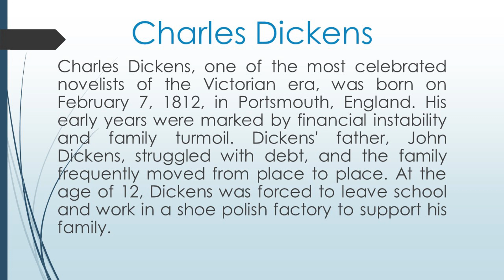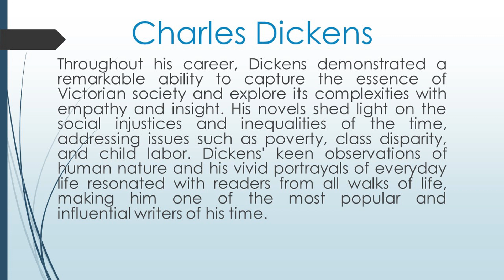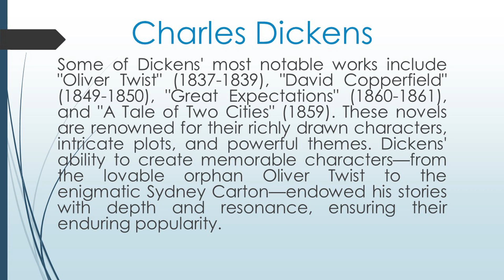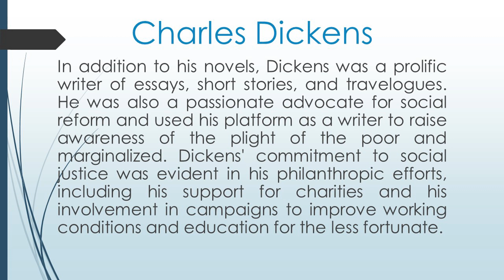Charles Dickens: Master of Characters & Social Commentary" LiteraryLegacy 📚🌟LearnEnglish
Explore the captivating world of Charles Dickens, whose rich characters and powerful social commentary defined Victorian literature. From Oliver Twist to Ebenezer Scrooge, discover the timeless themes and enduring relevance of Dickens' works, which continue to inspire and enlighten readers today. 📖✨ LiteraryMasterpiece AuthorSpotlight HumanCondition ClassicNovels 🎩🌍